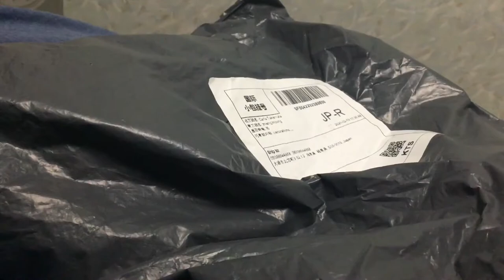Minion Pig’s Package Show Episode 1: Sans Cosplay Mask